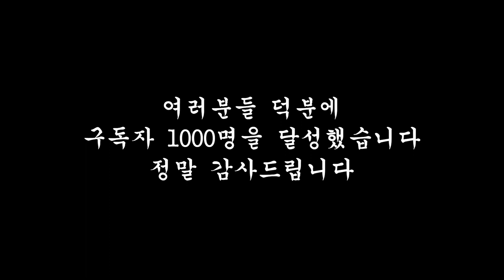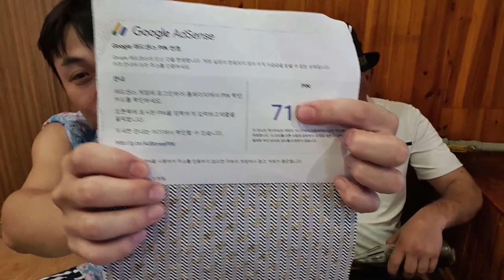닭갈비가 소불고기 보다 맛있다는 외국인 반응 [광주 중앙 닭갈비] (Gwang Ju Vlog)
[광주 중앙 닭갈비] 튀르키예 친구가 처음 먹는 닭갈비! 소불고기 보다 맛있다는데 그 이유는?

* 촬영장비 : 오즈모모바일6 / 갤럭시 S9 + S10
* 편집프로그램 : MiniToolMovieMaker / Vrew / 미리캔버스